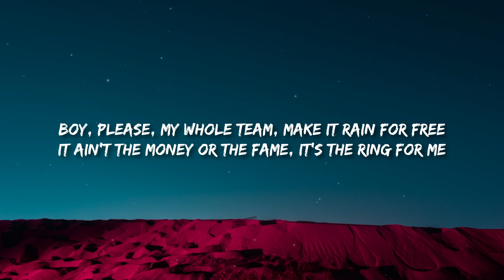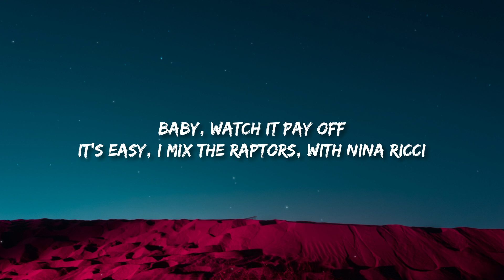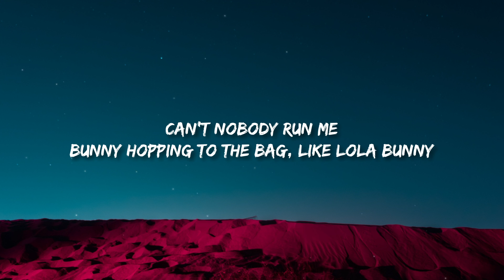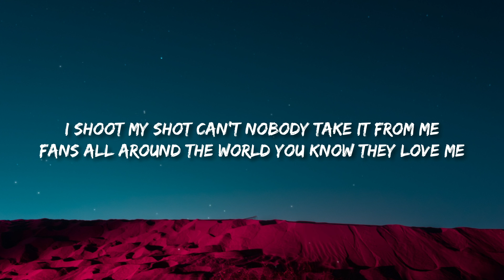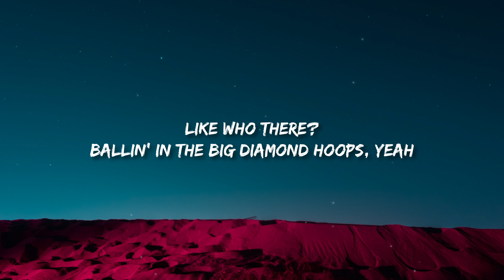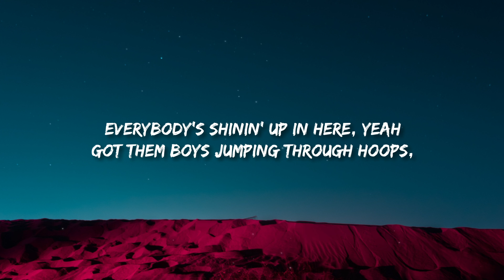Saweetie - Hoops (Lyrics) ft. Salt-N-Pepa & Kash Doll Space Jam: A New Legacy Movie Soundtrack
Saweetie - Hoops ft. Salt-N-Pepa & Kash Doll (Lyrics)|| Space Jam: A New Legacy

(Lyrics):
Like who there
Ballin’ in the big diamond hoops yeah
Out here making big baller moves yeah
Got them boys jumping through hoops them hoo hoo hoo hoo hoops yeah

Kash Doll
Put me in the game coach
Hang my jersey in the rafters say my name coach (Kash Doll)
Take my pictures get me from the right angles
You in the game but not like me we ain’t the same, no
Man, I’m the one that make the ballers buy the floor seats
Your boyfriend cheerleading from the nosebleeds, sheesh!
Boy please, my whole team make it rain for free
It ain’t the money or the fame it’s the ring for me
Look thirty-point game, fifty-point chain (bling)
I come from Detroit, we playin Cartiers
If my team do you dirty I’m the one to blame
Y’all keep throwing shade we gon throw a rage

Like who there
Rolls Royce hanging from my ears yeah
Everybody’s shinin’ up in here yeah

Saweetie
Never take a day off
Wake up every day and give them something they can hate on
Swear you ain’t a fan in the stands like the playoffs
Heavy sweat checks in the gym get that weight off
Baby watch it pay off
It’s easy I mix the raptors with Nina Ricci
Your girlfriend says she badder you know she reaching
I’m seasoned Saweetie got that juice aint no secret
I know some brown-skinned baddies Coca-Cola
And some pretty snow bunnies like Lola
Save some for the chickas and cholas
The pretty girl mosh pit goin’ loca!

Can’t nobody run me
Bunny hopping to the bag like Lola Bunny
I shoot my shot can’t nobody take it from me
Fans all around the world you know they love me
I want to shoop shoop shoop in the paint
Make these players wanna act right
Slam dunking on these fools
live your best life
Salt n Pepa on ya hit list
Can I get a witness?
we lit that’s my sis
and it Aint none of your business
On the court I’m heartless
Takin’ charge I’m lawless
They takin no losses
Where my lady bosses (right here)
Wanna try me you should Check the score
Since 86 I been putting numbers on the boards

Like who there
Rolls Royce hanging from my ear yeah